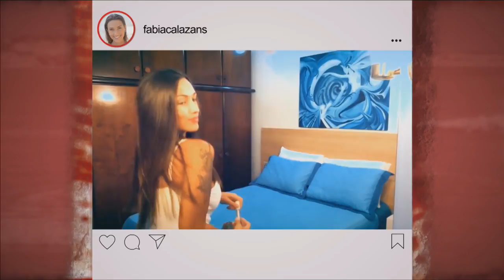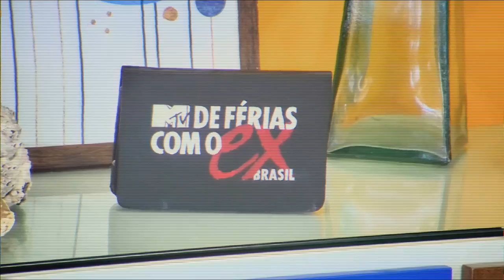Cleber | MTV No Estúdio com o Ex T4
Becca Pires recebe Cleber, o eliminado que voltou!